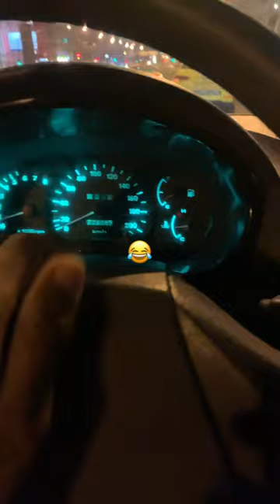Funny taxi horn car crash automobile asmr satisfying trend fun comedy usa #1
taxi car crash

funny car horn in crowded street

"funny taxi horn pranks" or "hilarious taxi horn moments."

Christmas list idea!

Christmas list idea!
Christmas coming

The most satisfying bottle breaking video trending right now on YouTube shorts?where are you from?
Unbreakable bottle! Crushing Crunchy & Soft Things! Breaking glass bottles
breaking bottles by zodiacs signs which one wins let's see !!!tiktokrolling glass bottle down stairs tiktoks tik tok compilation Bottle breaking asmr YouTube shorts He doesn't want a lot of gold coin asmr gold new satisfying s... DON'T REPEAT THIS ALONE shortvideo satisfying water fireworks vs Meet the Bluefin Tuna

2.
3.
4.
5.
6.
7.
8.
9.
10.

2.
3.
4.
5.
6.
7.
8.
9.
10.